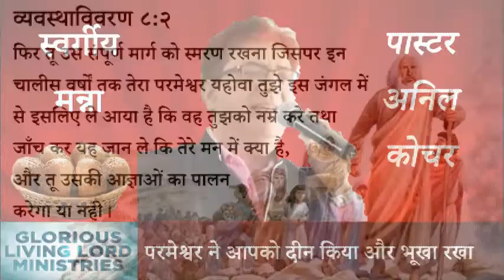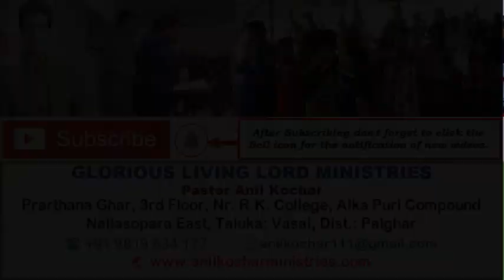४४१ स्वर्गीय मन्ना - परमेश्वर ने आपको दीन किया और भूखा रखा (पास्टर अनिल कोचर)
441 Heavenly Manna - Parmeshwar Ne Aapko Deen kiya Aur Bhukha Rakha (Pastor Anil Kochar)

व्यवस्थाविवरण ८:२
फिर तू उस संपूर्ण मार्ग को स्मरण रखना जिसपर इन चालीस वर्षों तक तेरा परमेश्वर यहोवा तुझे इस जंगल में से इसलिए ले आया है कि वह तुझको नम्र करे तथा जाँच कर यह जान ले कि तेरे मन में क्या है, और तू उसकी आज्ञाओं का पालन करेगा या नही।

स्वर्गीय मन्ना - पास्टर अनिल कोचर